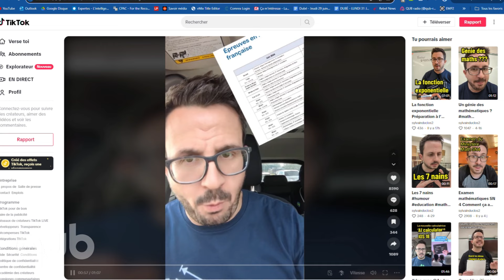«Ces examens se déroulent toujours le matin!»: un enseignant pas impressionné par Bernard Drainville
Le ministre Bernard Drainville a demandé que les examens du ministère se déroulent en avant-midi à cause de la chaleur extrême.
Entrevue avec Sylvain Duclos, enseignant de mathématiques au secondaire